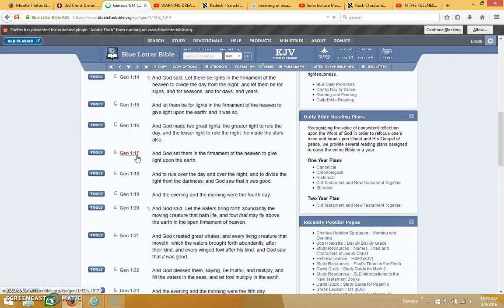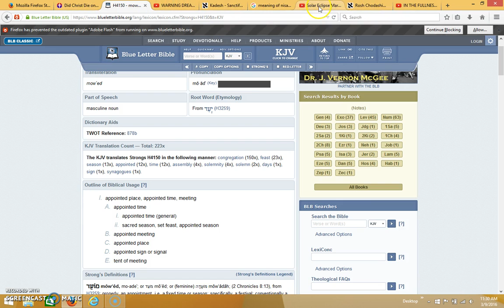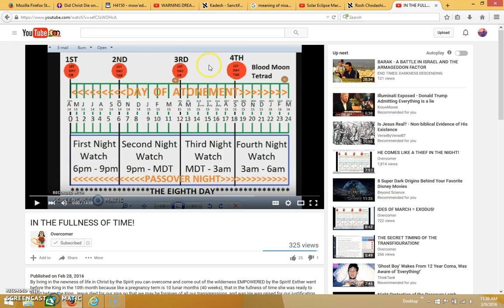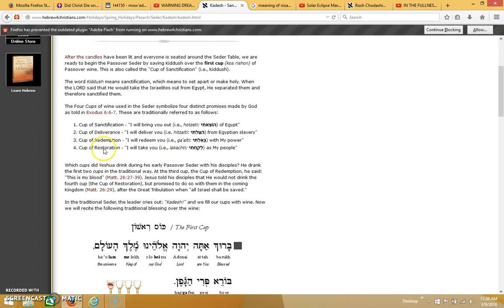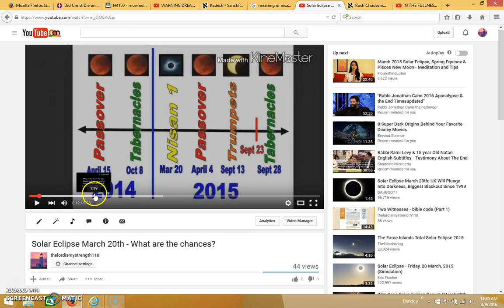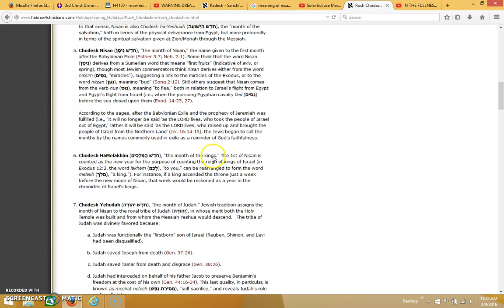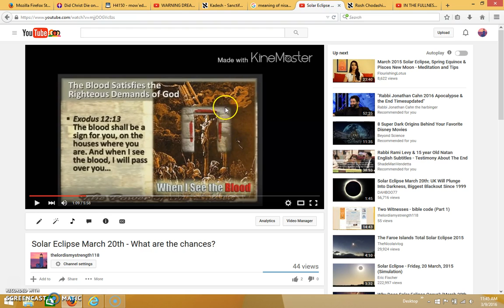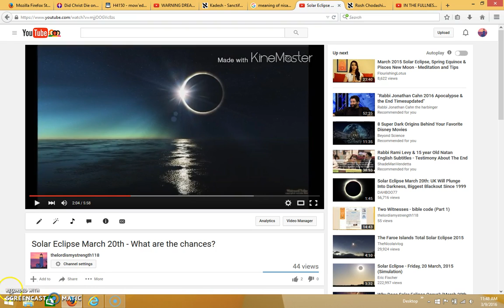Solar Eclipse of March 9th 2016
In this video, I speculate as to the meaning of the Solar Eclipse of March 9th, which just occurred, and what it might represent.